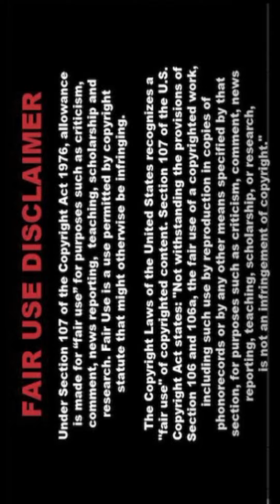🌷͙✧🎀 [4K] Real Indian AI Art Lookbook Stunning Stylish Pixcelvibe 🌻 SaGi 166🌼